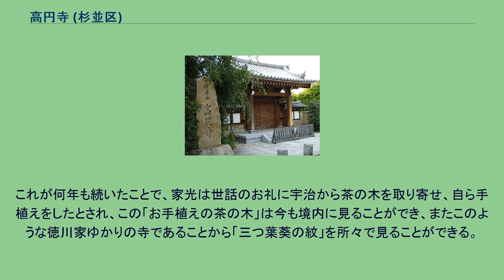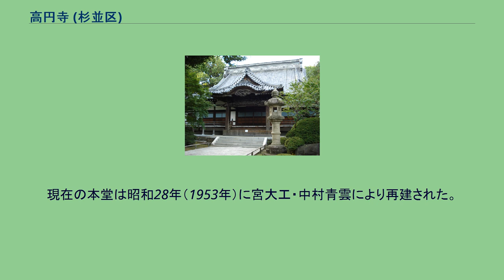高円寺 (杉並区)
高円寺（こうえんじ）は、東京都杉並区高円寺南4丁目にある曹洞宗の寺院である。
山号は宿鳳山（しゅくほうざん）。
弘治元年（1555年）、中野成願寺三世建室宗正により開山された。
将軍徳川家光が鷹狩りの際、雨宿りのために当寺に立ち寄り、時の住職が家光を将軍としてではなく一般の雨宿りの客として、さりげなくもてなしたことが気に入られ、家光は鷹狩りの度に当寺に立ち寄るようになったことで、当寺は広く知られるようになった。
これが何年も続いたことで、家光は世話のお礼に宇治から茶の木を取り寄せ、自ら手植えをしたとされ、この「お手植えの茶の木」は今も境内に見ることができ、またこのような徳川家ゆかりの寺であることから「三つ葉葵の紋」を所々で見ることができる。
それまで当地は小沢村と呼ばれていたが、徳川家光が当寺の名から高円寺村と改称したとされ、それが現在の「高円寺」という地名に至っている。
かつて寺の周辺に桃の木が多くあり桃園とも言われ、本尊は「桃園観音」、寺は「桃堂」、門前を流れた川は「桃園川」と呼ばれていた。
寛保2年（1742年）、弘化4年（1847年）、明治33年（1900年）、昭和20年（1945年）と4度罹災し、堂舎や古記録類の多くを消失した。
現在の本堂は昭和28年（1953年）に宮大工・中村青雲により再建された。
本尊は観音菩薩像で、他に室町期の作とされる阿弥陀如来坐像も安置されている。